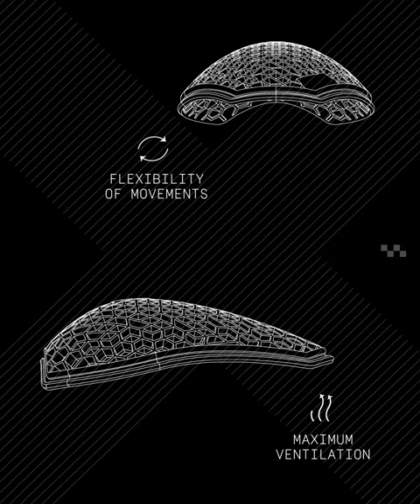PRO-ARMOR Technology | Maximum protection meets flexibility | Dainese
Pro-Armor is a patented Dainese technology that enables the protector to simultaneously achieve both a high level of protection and extreme flexibility, replicating the body’s biomechanics by maintaining extreme mobility and coverage. Pro-Armor utilizes an innovative design language inspired by fractals, a pattern found in nature where it is repeated in different scales.